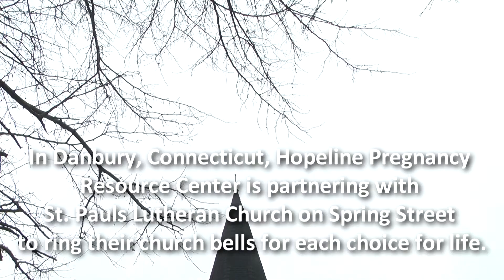Bells for Life - December 2011 - Hopeline Pregnancy Resource Center